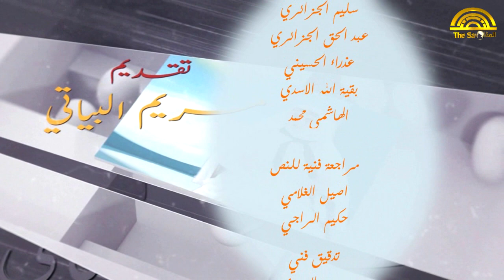الحسين ع المعلم | شعاع من شمس الحسين ع | تعليم الاطفال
قصص وعبر تربوية للاطفال توضح نبذة عن اخلاق الامام الحسين ع، تحثهم على بر الوالدين والتواضع، تبين لنا الوفاء بالعهد دائما وان الله يرانا، وكيف نلوذ بالحسنة لتسبق السيئة في تعاملنا مع الجميع بالسخاء وإعطاء حقوق عباد الله بكل حياء.